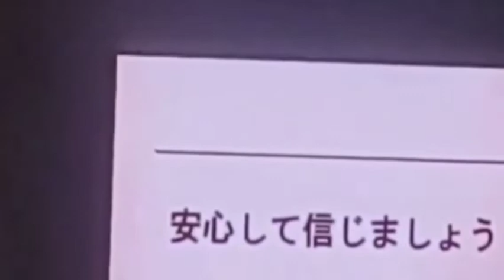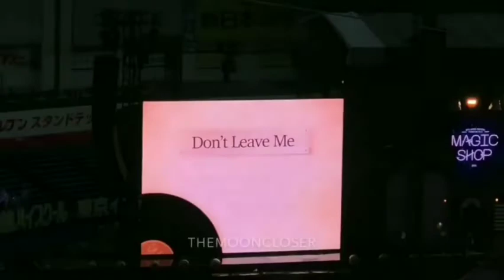BTS Magic Shop In Chiba Day 1 and 2 FanCam Compilation